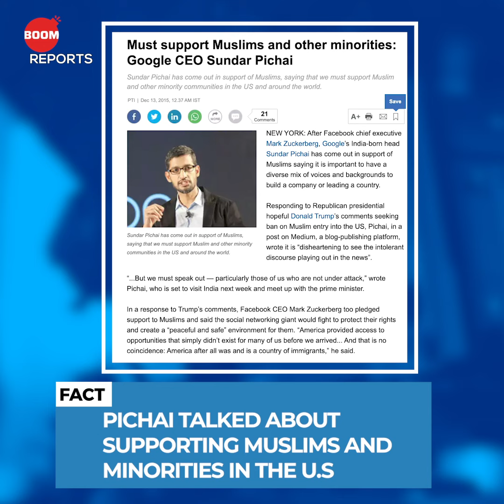Did Sundar Pichai Commented On CAA? | Google CEO | Fact Check | BOOM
On this episode of BOOM Reports, we are going to tell you about a quote attributed to Alphabet CEO Sundar Pichai. The quote "supporting Muslims and other minorities in the United States" has been revived in the wake of the anti-Citizenship Amendment Act (CAA) protests across the country. Pichai's quote is old and is being misleadingly shared as being supportive of the current anti-CAA movement in India. Watch the show to know all the facts behind this.